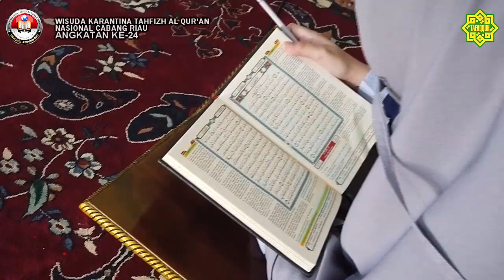WISUDA KE-24 KARANTINA TAHFIZH AL-QUR'AN NASIONAL CABANG RIAU | MA'HAD TAFAQQUH, 4 April 2021